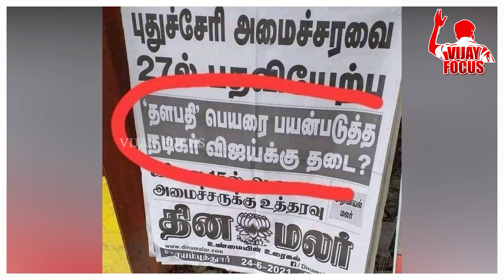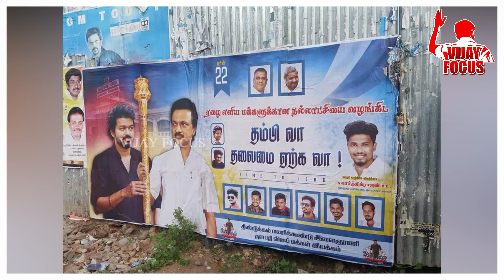BREAKING : தளபதி என்ற பெயரை பயன்படுத்த நடிகர் விஜய்க்கு தடை !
[YOU CAN FOLLOW ME ON]